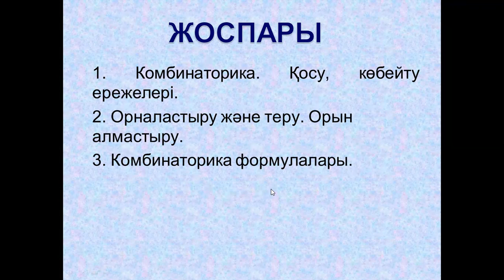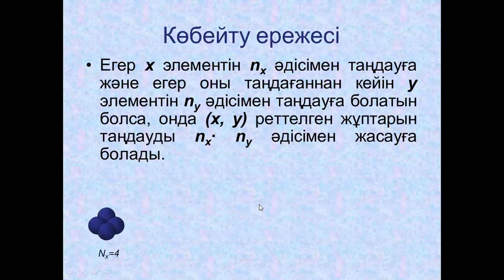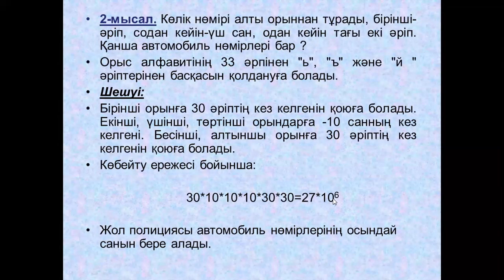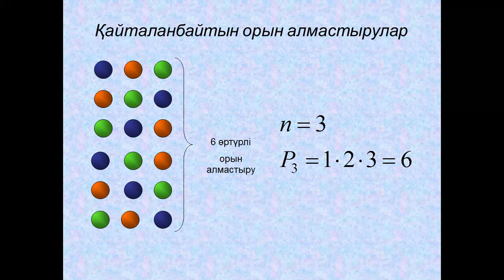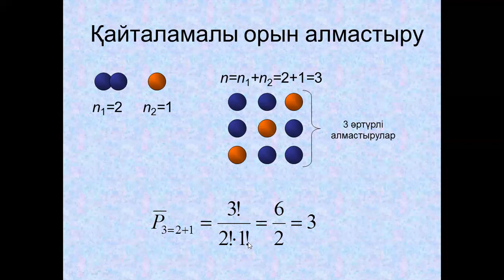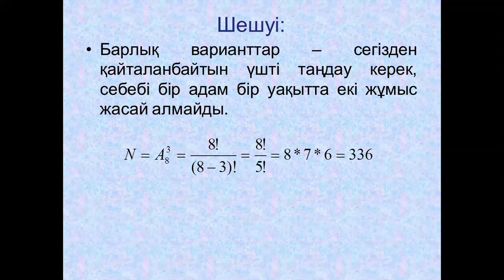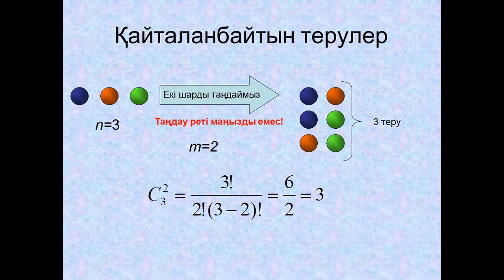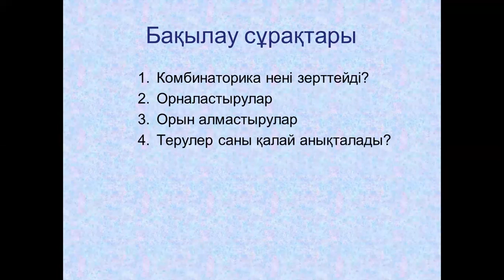Талипова М.Ж. Логика есептеу. 9лекция